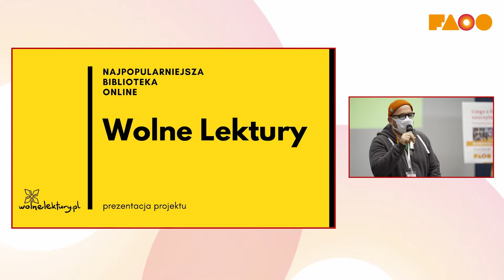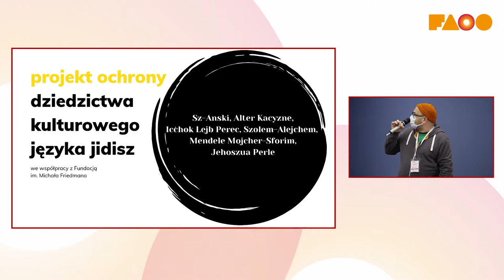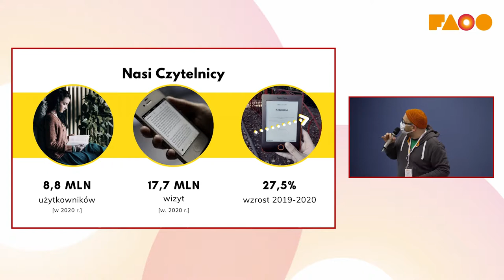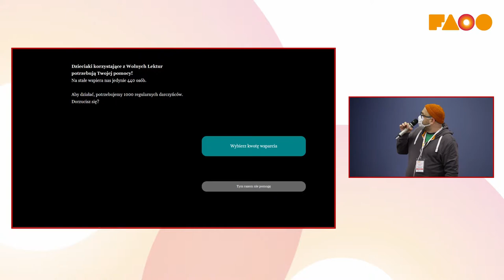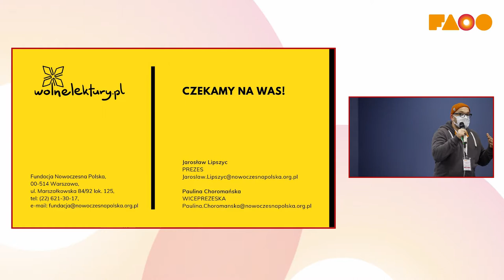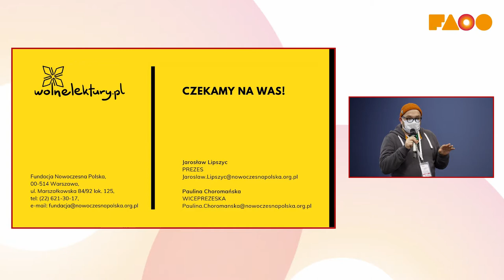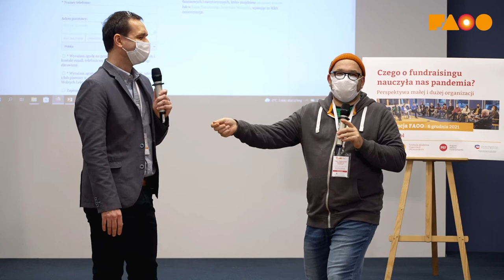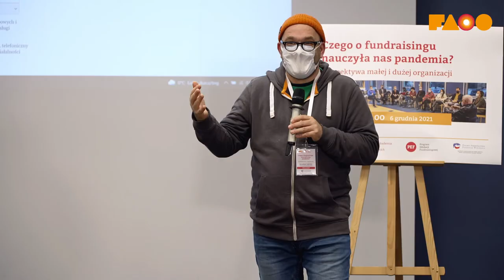Guerilla fundraising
Film, w którym występuje Jarosław Lipszyc z Fundacji Nowoczesna Polska Marček ze Slovak Fundraising Center, przedstawia sprawdzone pomysły na rozbudowę bazy regularnych darczyńców wspierających projekt Wolne Lektury.

Materiał powstał podczas konferencji "Czego o fundraisingu nauczyła nas pandemia", którą zorganizowała Fundacja Akademia Organizacji Obywatelskich (FAOO) 6 grudnia 2021 r.